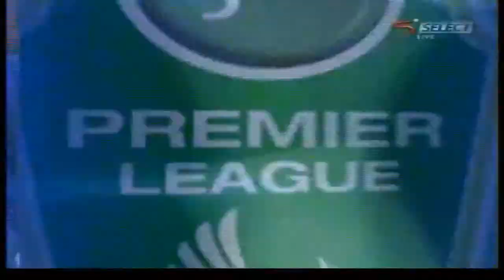Nelson Ogbonnaya Heartland VS Enyimba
Nelson Ogbonnaya